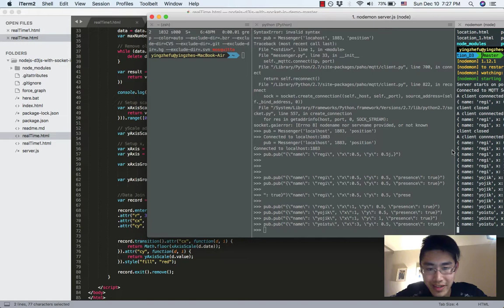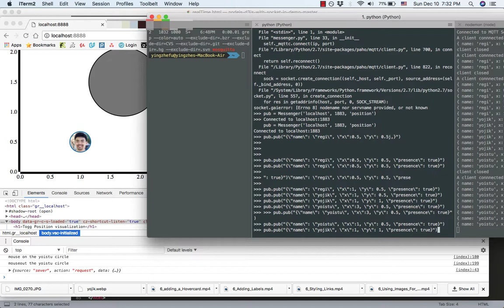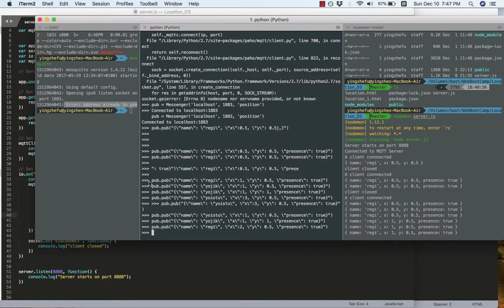How to Use D3 to Build Real-time Data Visualization by Using MQTT and SocketIO (episode 17 - Part 1)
This is part one (introduction) of how to use d3.js, mqtt, socket.io, express.js etc